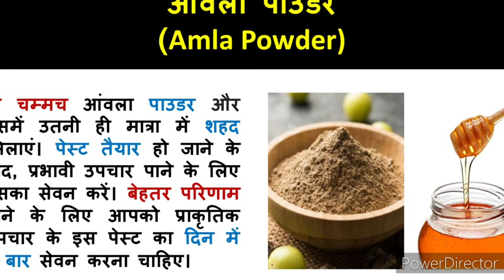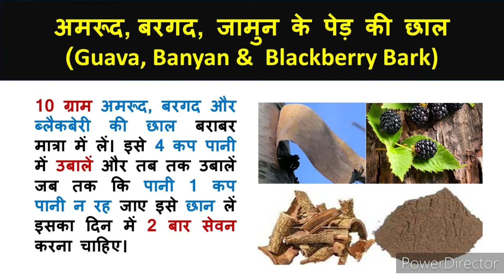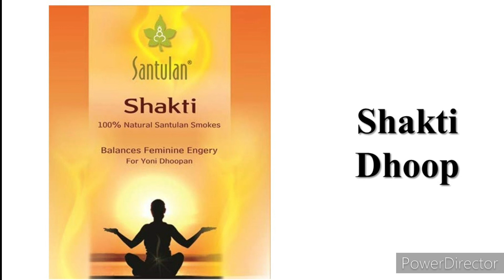सफ़ेद पानी के घरेलु नुस्खे | योनिस्त्राव् | Leucorrhoea | White discharge Home Remedies जाने हिंदी मे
This video help you to understand the home remedies which is used in problem of white discharge/Leucorrhea.